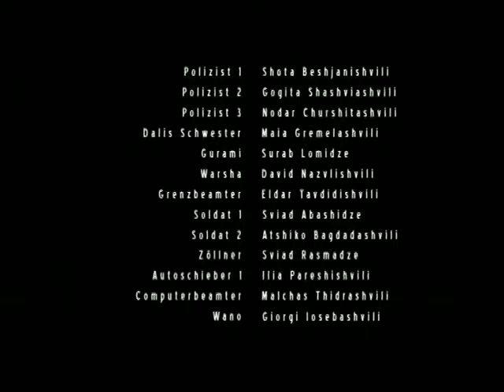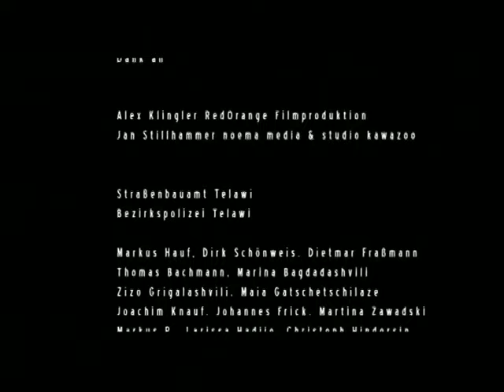"საბაჟო"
მოკლემეტრაჟიანი მხატვრული ფილმი "საბაჟო". რეჟისორი თემურ მარგალიტაშვილი.